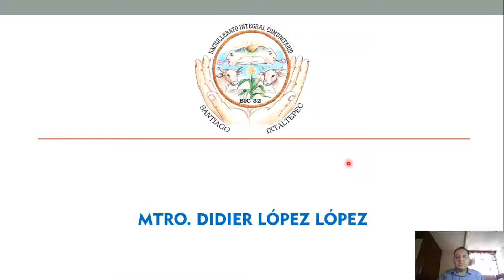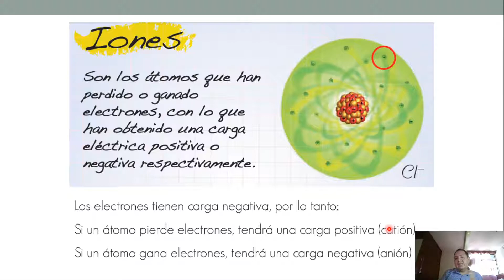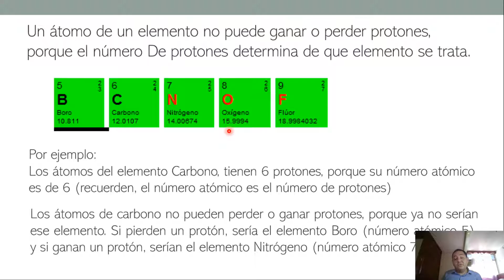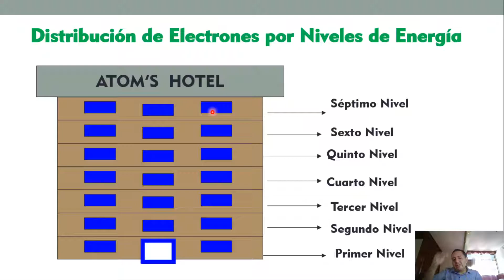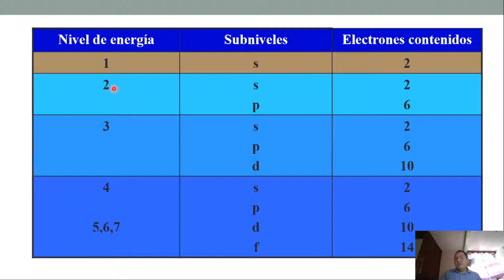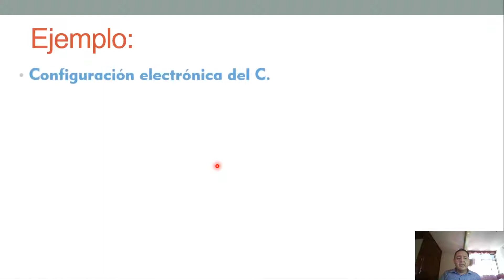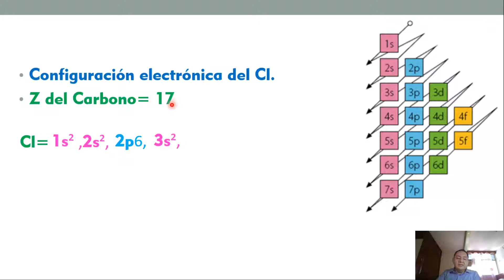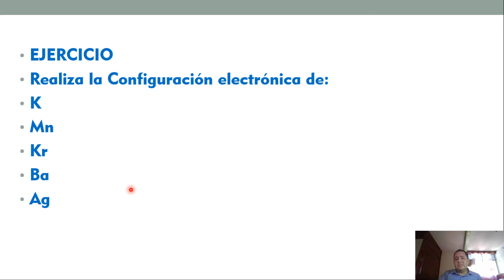Número atómico y configuración electrónica